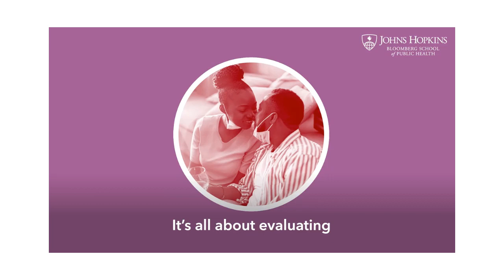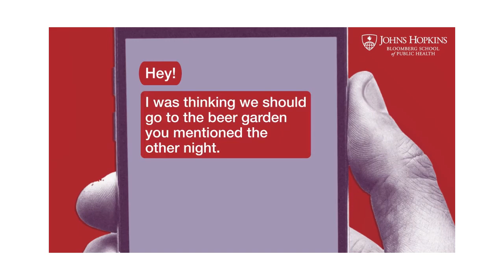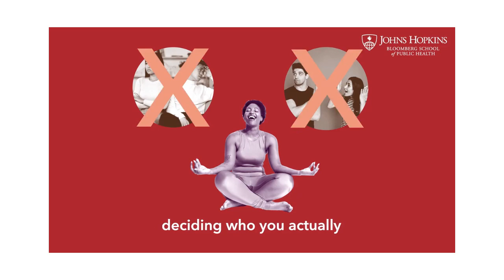LOVE IN THE TIME OF COVID-19: SAFE DATING IN A PANDEMIC Feb15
Today's Topic:

LOVE IN THE TIME OF COVID-19: SAFE DATING IN A PANDEMIC

Thank you, Johns Hopkins Bloomberg School of Public Health